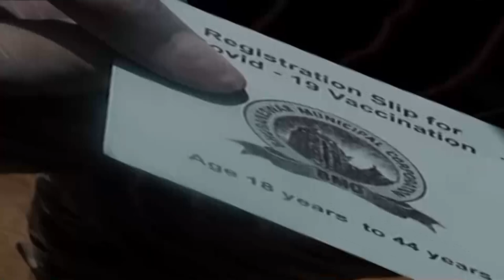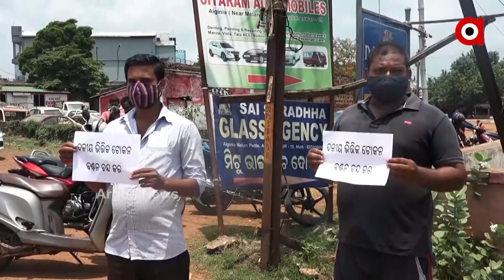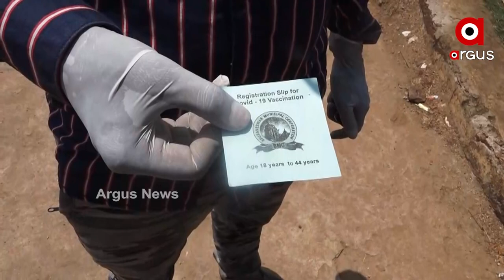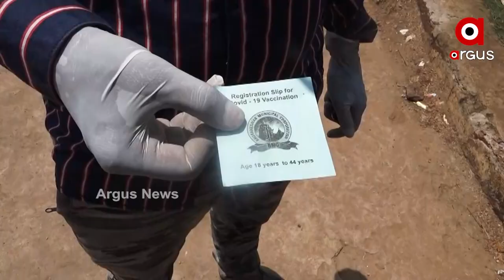ଟୀକା ଟୋକେନ ଓ ରାଜନୀତି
ଦଳୀୟ ଭିତ୍ତିରେ କୋଭିଡ ଟୀକାକରଣ । ରାଜଧାନୀରୁ ଆସିଲା ଅଭିଯୋଗ। ବିଜେଡ଼ି କବଜାରେ ଟୀକା କେନ୍ଦ୍ର। ଅନୁଗତଙ୍କୁ ଟୋକେନ ଦେବା ପାଇଁ ବିଜେଡ଼ି ନେତା ୱାର୍ଡ ଅଫିସରଙ୍କୁ ଧମକାଉଥିବା ନେଇ ଅଭିଯୋଗ ଆଣିଛି ବିଜେପି